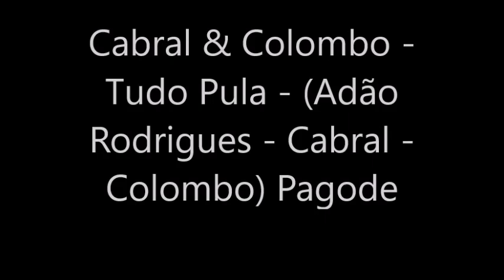Cabral & Colombo - Tudo Pula - (Pagode)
Cabral & Colombo - Tudo Pula - (Adão Rodrigues - Cabral - Colombo) Pagode
LP - Cabral & Colombo - Sul de Minas - (EMS 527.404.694 (P.O-03.007)